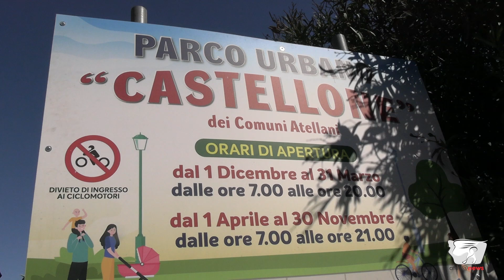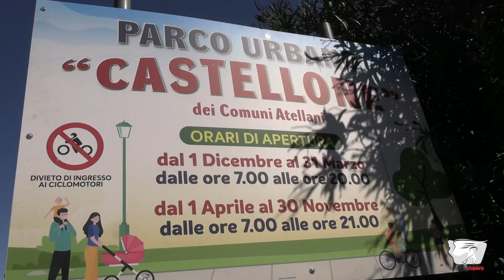Sant'Arpino, Aniello Di Santillo parla di Periferie di Centro 2023